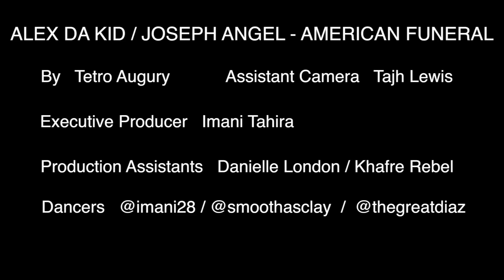Alex Da Kid x American Funeral (Official Dance Video)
SONG: AMERICAN FUNERAL BY: ALEX DA KID
Filmed By: Tetro Augury

Violence is never the answer. Hate isn't the solution. We need to change the way we think because hate only begets more hate.